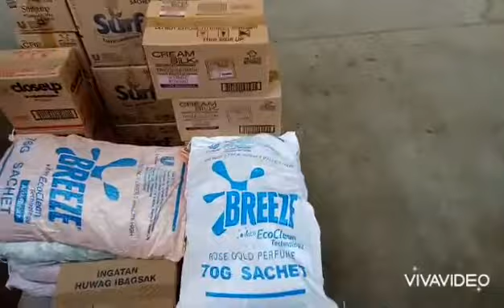yan ang trabaho sa umaga mag load ng pang deliver